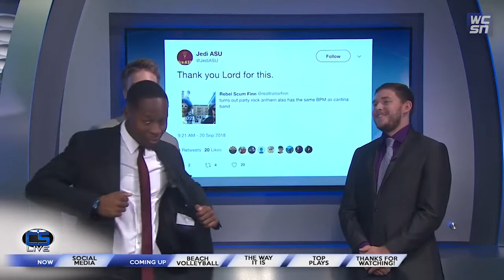Chancellor Johnson Sports Reporter and Anchor Reel